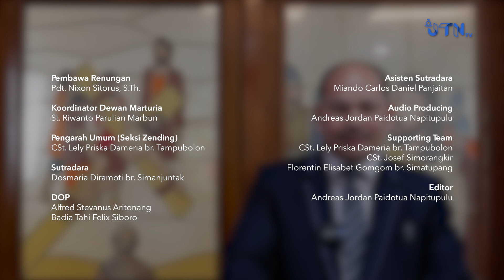SAROHA (Santapan Rohani) HKBP Jatinegara - Senin, 15 Mei 2023 - Pdt. Nixon Sitorus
Firman Tuhan pada hari ini diambil dari Filipi 4:13
Segala perkara dapat kutanggung di dalam Dia yang memberi kekuatan kepadaku.

SAROHA (Santapan Rohani) adalah program JTN TV bekerjasama dengan Seksi Zending HKBP Jatinegara yang menyajikan Renungan Harian setiap paginya, bersama dengan ketiga Pendeta di HKBP Jatinegara: Pdt. Nasser Abednego Silalahi, S.Th., M.M., Pdt. Nixon Sitours, S.Th., dan Pdt. Marolop Sitinjak, S.Th.